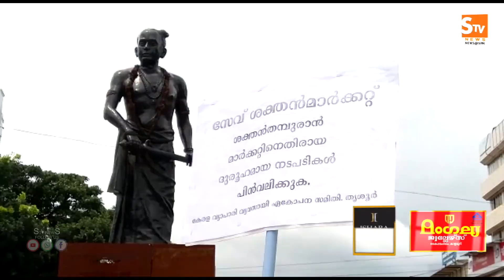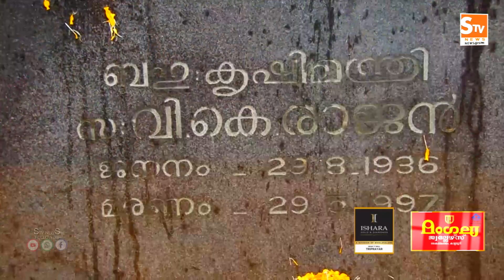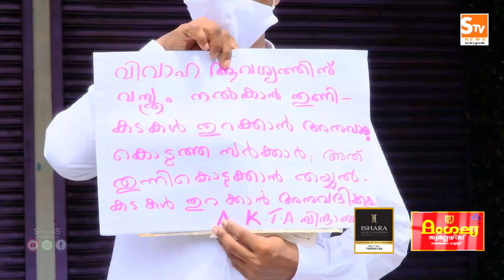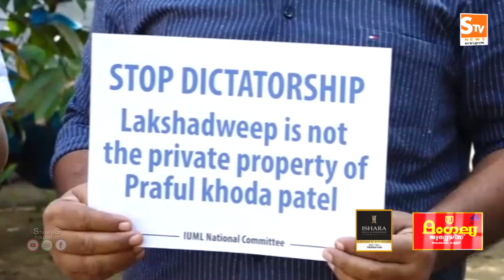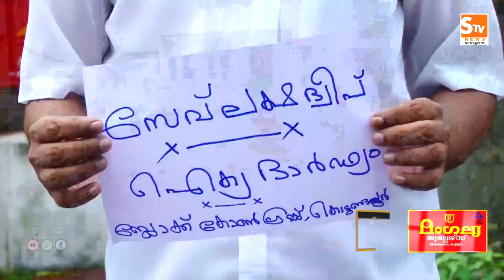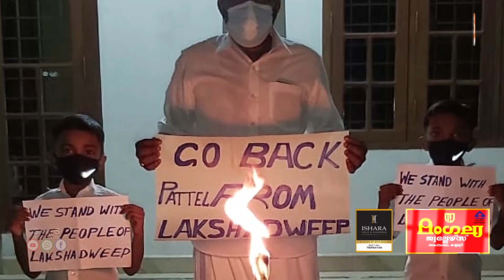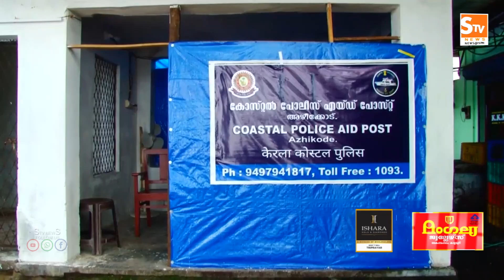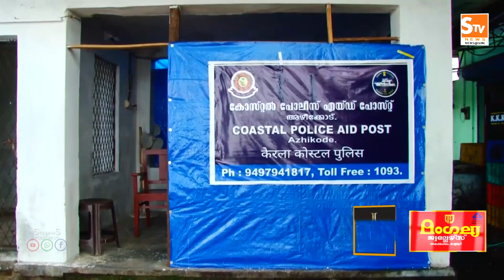Kaipamangalam Stv News @ 9 PM 29.05.2021